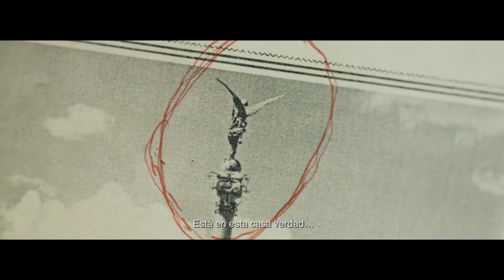LOS BUSCADORES (J.C. Maneglia & T. Schembori, Paraguay, 2017)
// GOLD SEEKING FAMILY ADVENTURE //

Un jeune livreur de journaux s’embarque dans une aventure effrénée à la recherche d’un trésor enfoui. Une merveille!